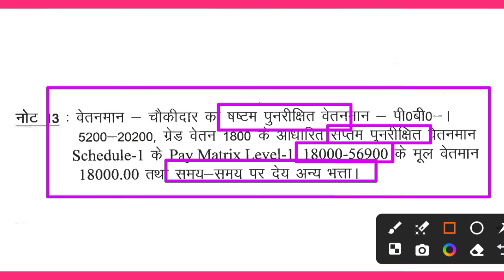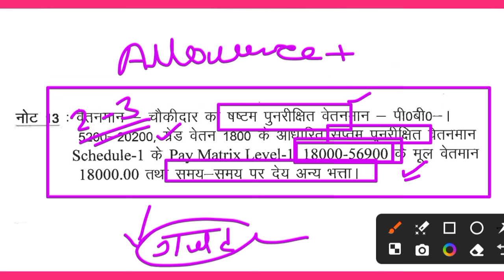#2 JHARKHAND CHOWKIDAR JOB PROFILE !! सैलरी ( वेतन ) !! पेंशन !! ALLOWANCE !!